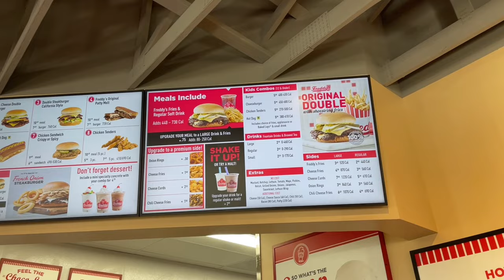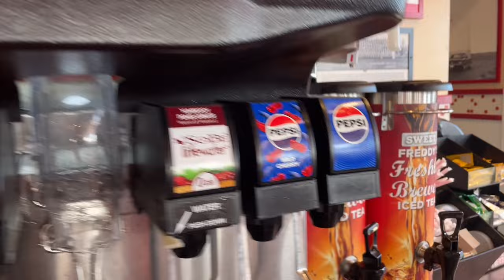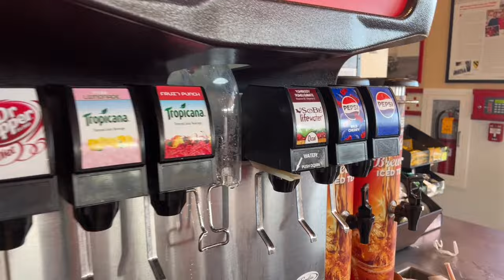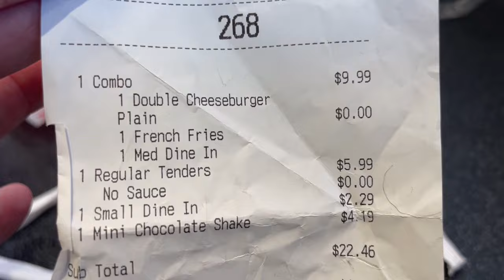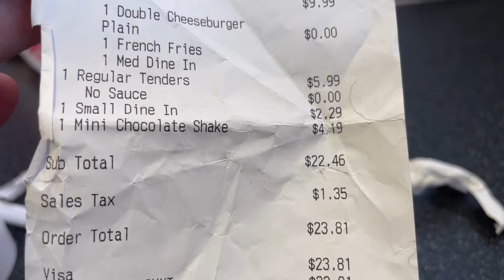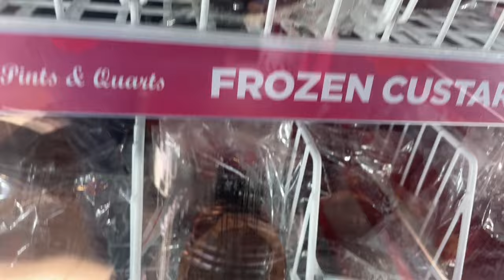Our First Time Eating At Freddy’s Frozen Custard & Steakburgers | Food Vlog & Taste Test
Shawn and I try Freddy’s for the first time. Were we impressed? Or will we never be returning?